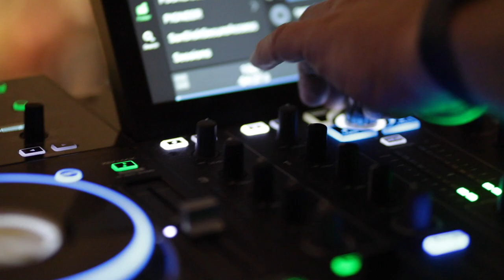Elk Hair and Body Opening Launch - Long Version HD 1080p